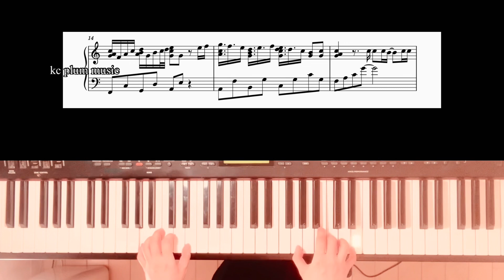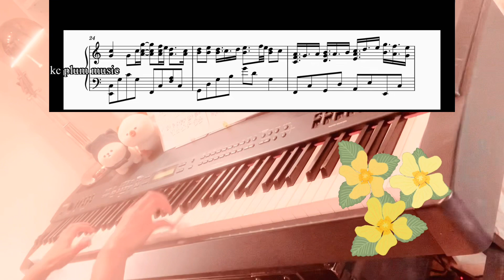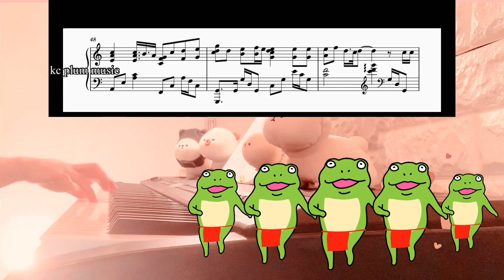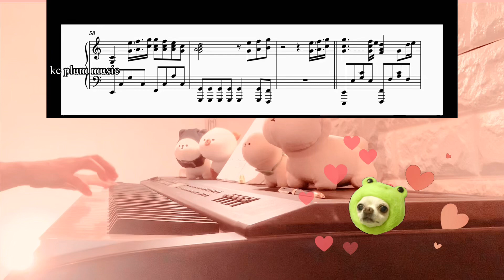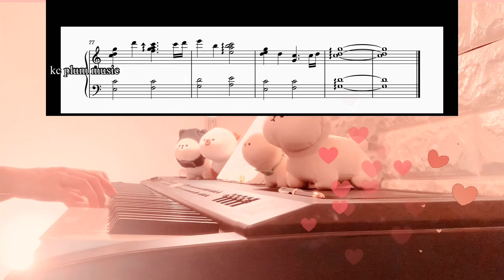愛し生きること King & Prince 映画「法廷遊戯」主題歌 ピアノソロアレンジ楽譜 itoshi ikirukoto piano score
たくさんある動画の中で　ご覧くださりありがとうございます😊❣️

愛し生きること　King & Princeさん
ピアノソロアレンジしました🥰❣️

楽譜
piascore

歌ってみた動画など、
メロディーなしカラオケ　ピアノ伴奏バージョンはコチラ👇

映画「法廷遊戯」主題歌です🥰❣️
23年11月10日公開日のようです✨

YouTubeアップ用に　全曲耳コピでの自作アレンジ楽譜、自作演奏動画につき、誤譜誤演あるかと思いますがご了承ください。